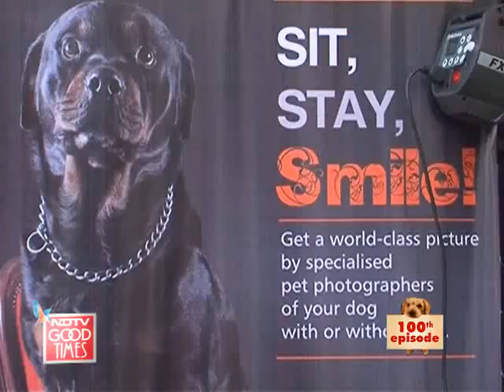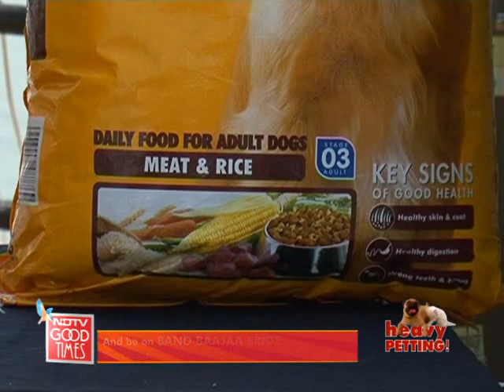Heavy Petting complete a ton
Heavy Petting: Join Neha Dixit as she celebrates the 100th episode of your favourite show!